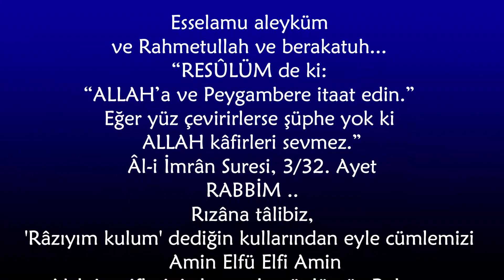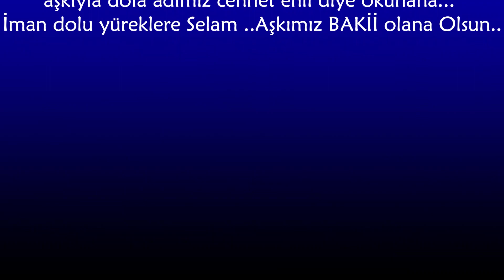ALLAH kâfirleri sevmez ”